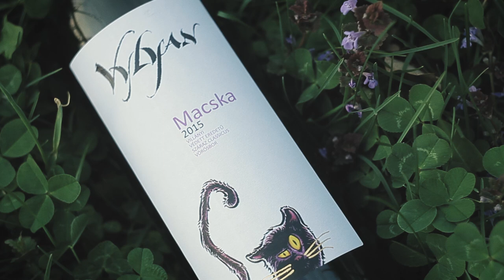Az Ördögszántotta hegy legendája a a Pécsi Nemzeti Színház színészeivel!